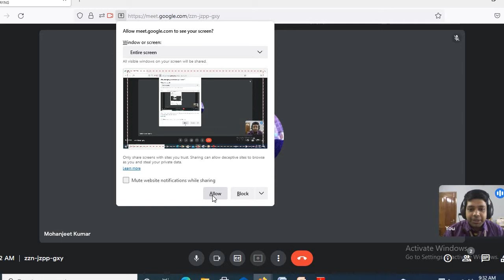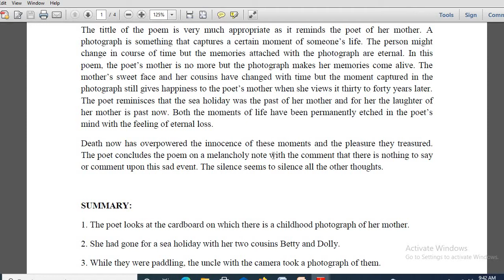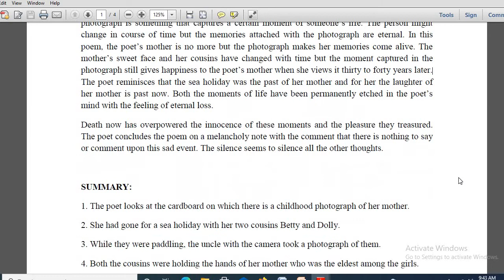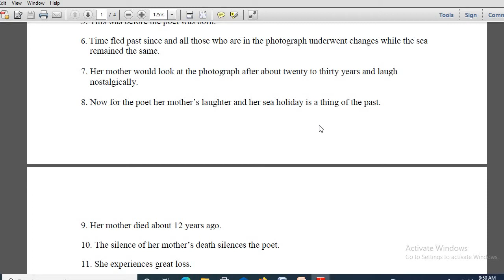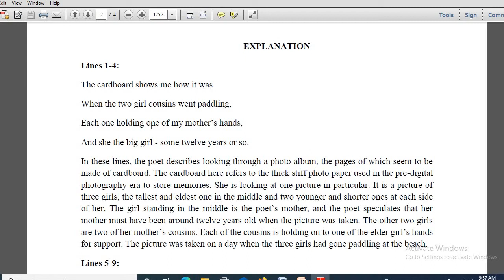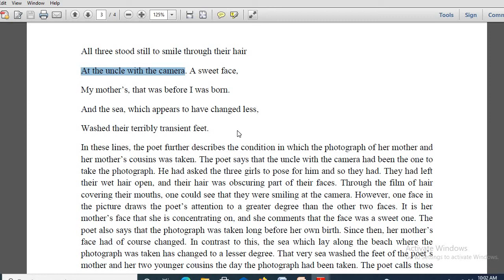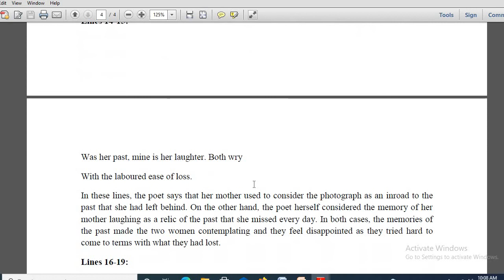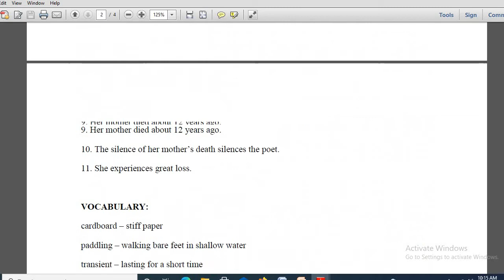LIVE CLASS RECORDING ( TOPIC OF DISCUSSION : A PHOTOGRAPH, POETRY, HORNBILL) 17.08.21